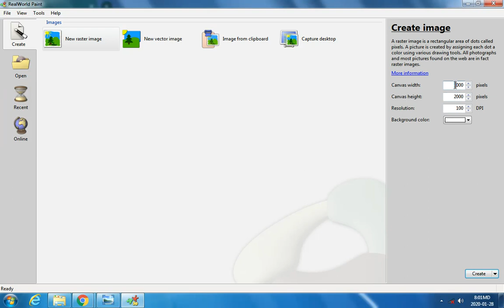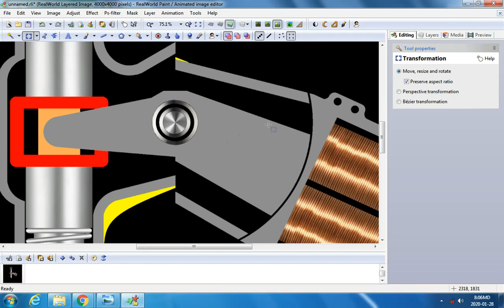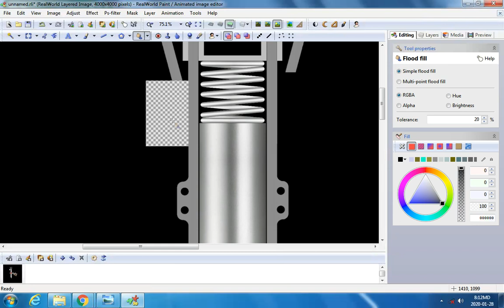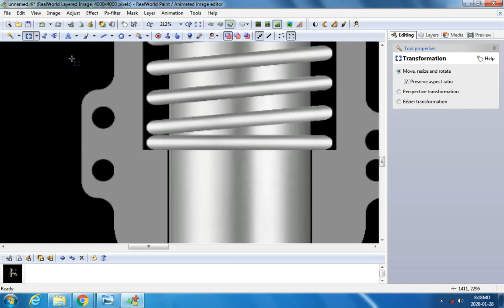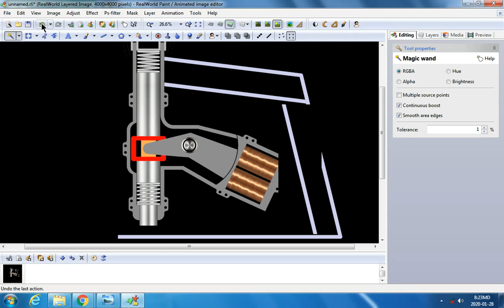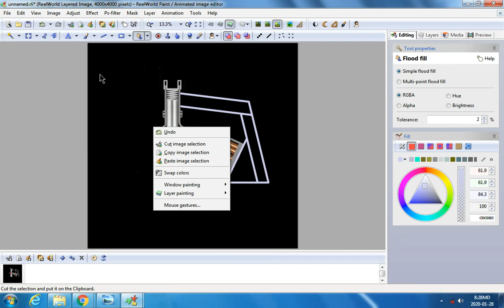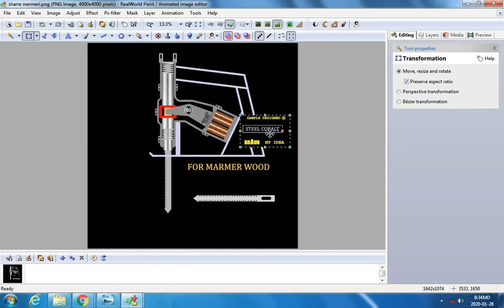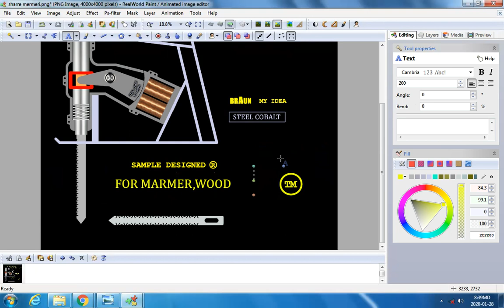Electric saw for Marmer or Wood in Project Design ©